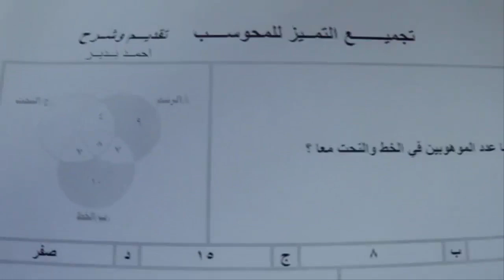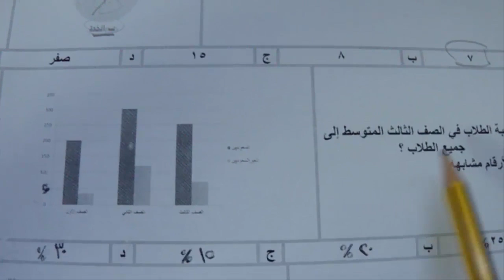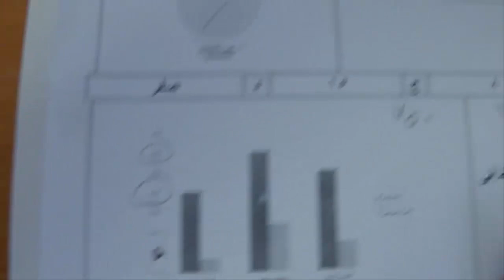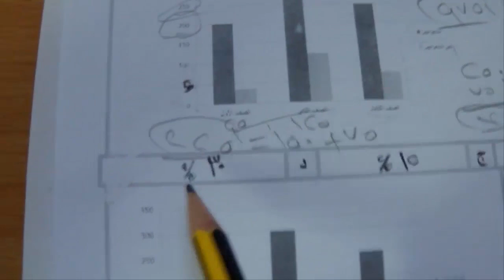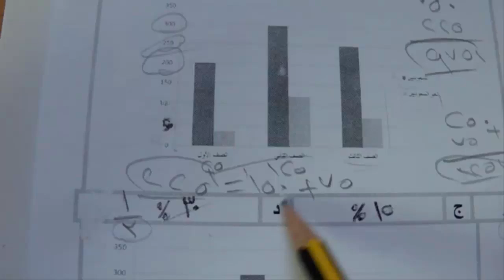اختبار القدرات المحوسب القسم الكمي 2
بسم الله الرحمن الرحيم .. يسعدنا ان نقدم لكم المجموعة 2 من حل ملف تجميع التميز لجروب تجميع ونقاش ..
الذي يحتوي علي اسئلة المحوسب للقسم الكمي ..
ونتمنى لكم  التوفيق والنجاح .. ولا نريد سوا دعواتكم
مقدم الدرس :- المدرب أحمد بدير
انتاج واخراج : خالد أحمد فهمي
والسلام عليكم ورحمة الله وبركاته